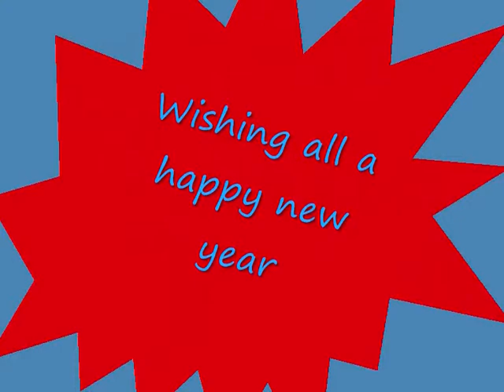New Year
Season 1 Special this is chip healy's new years eve
Vlog (1.01.10)